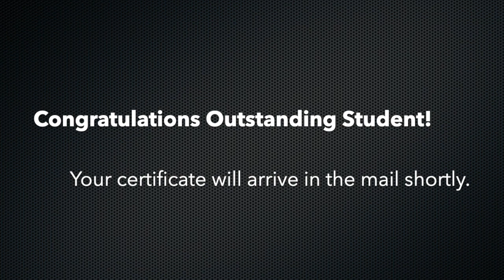Rachel Weber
This video is about Rachel Weber